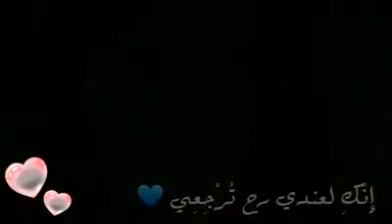حرقت الصور ناجي الاسطى